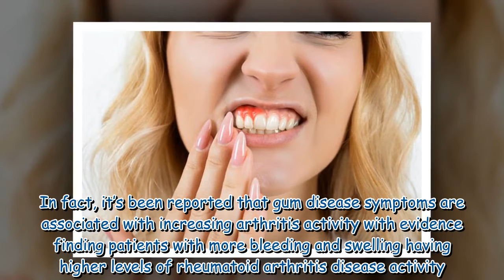Rheumatoid arthritis: How it is linked to periodontal disease – symptoms exacerbated